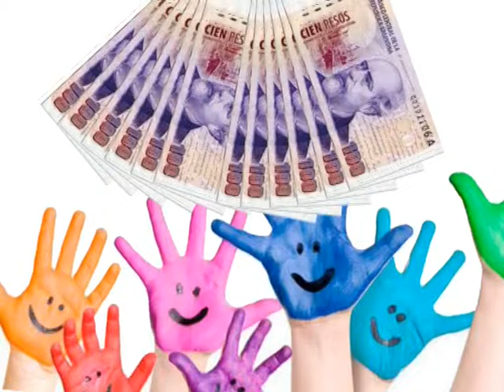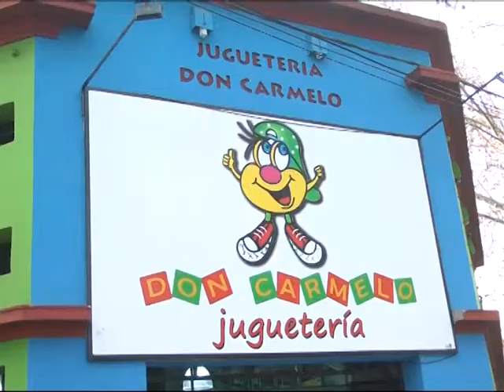Informe costos Día del Niño - Diario UNO San Rafael